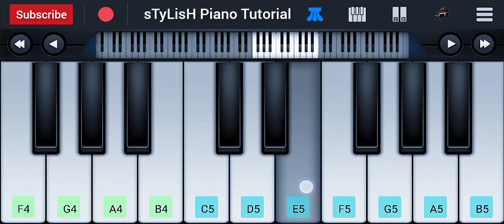Deva Deva Piano Tutorial | Brahmāstra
This Video show Deva Deva Piano Tutorial